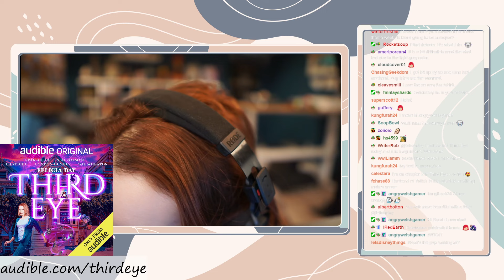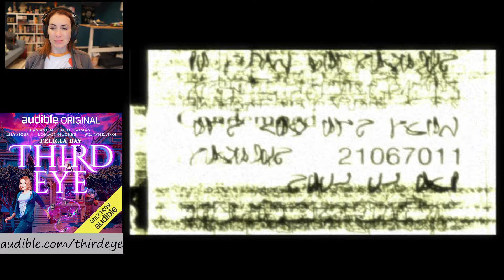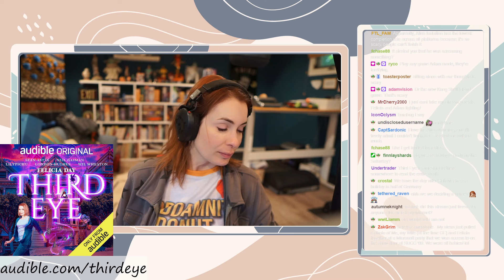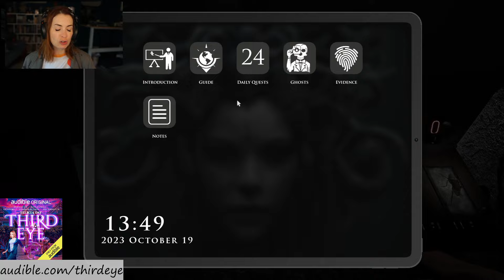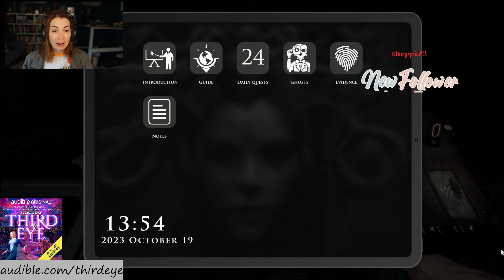Felicia Day plays Demonologist! Part 1!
My play-through of Demonologist! Original air-date: October 19th 2023.